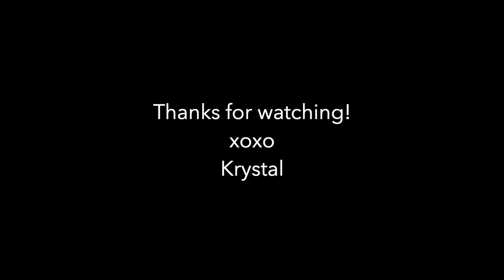WOW! REVOLUTION x MARILYN MONROE | 25 DAYS OF EYESHADOW | DAY 2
[WATCH IN HD]  Kicking off the season right with 25 days of eyeshadow! Everyday, for 25 days, I will be sharing a different eyeshadow palette. From new to old, there will be a video everyday for 25 days! I am so excited, as I have never done this before on my channel!

*This indicates a commission based link. This helps me so much and if you chose to use it I am forever grateful! THANK YOU FOR YOUR SUPPORT!

THANK YOU SO SO MUCH FOR YOUR LOVE AND SUPPORT!